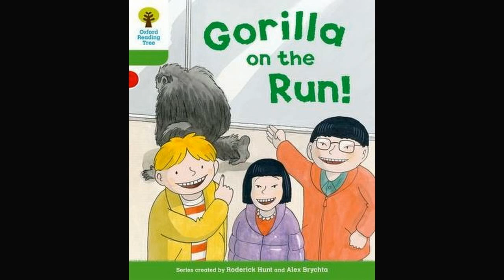Duranno Library Gorilla on the Run (phonics reader)